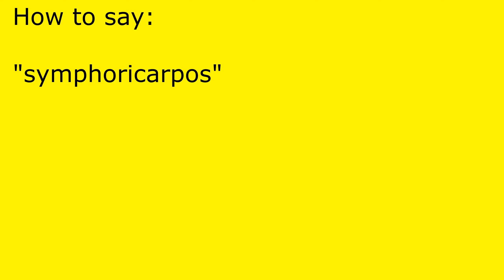How to pronounce symphoricarpos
symphoricarpos pronunciation.